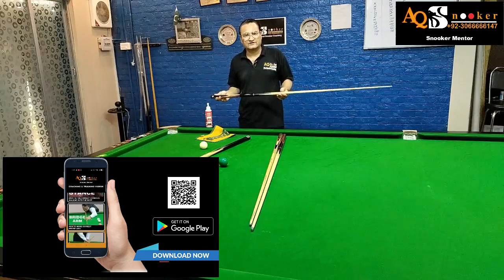646. Cue Care Kaisay Kerain, AQ Snooker Coaching & Training Academy 2022